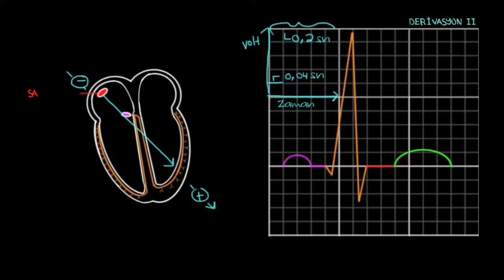EKG’de Normal Sinüs Ritmi (Fen Bilimleri) (Sağlık ve Tıp)